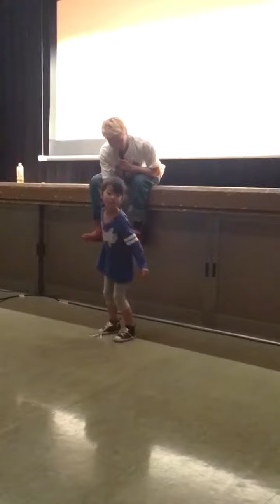ジョーブログ トークライブin大阪‼︎!